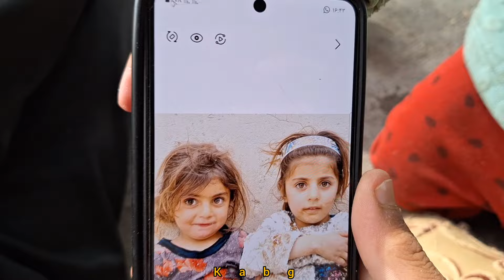Ahmadreza's brother, Hamidreza and Abulfazl came to their grandfather and grandmother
# Orphans # Homeless # Nomadic life # Kind family # Nomadic culture # Nomadic lifestyle # Simple life